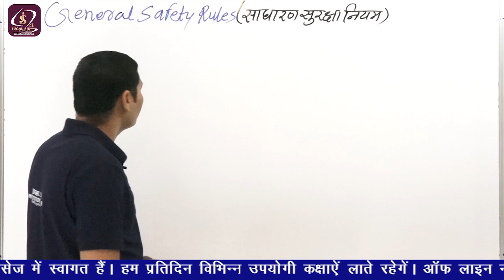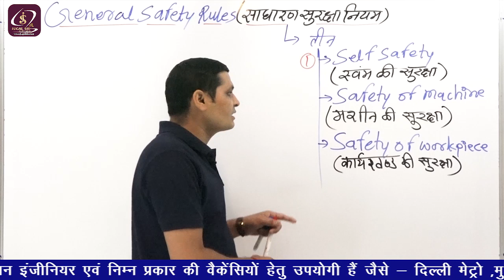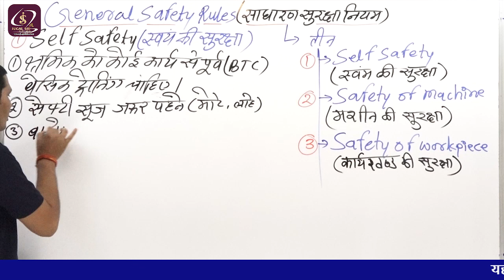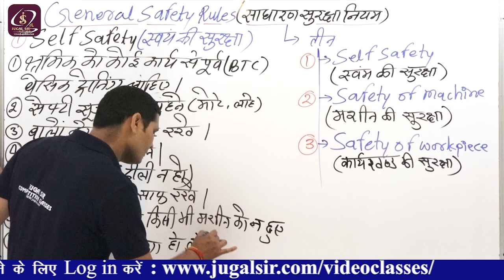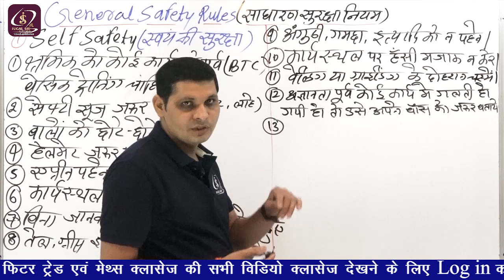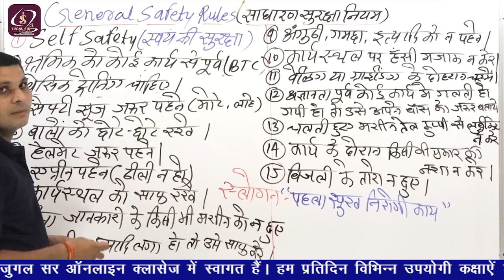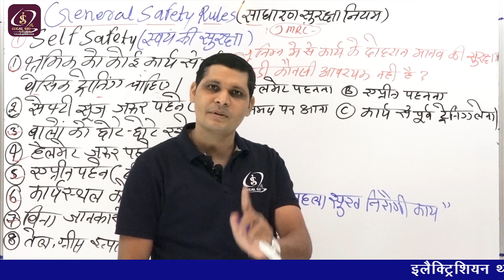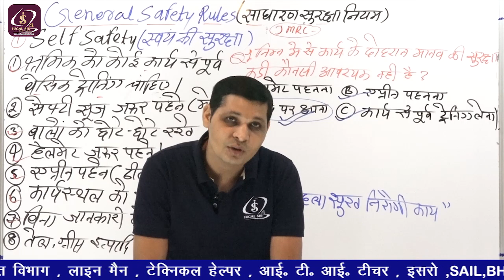सामान्य सुरक्षा नियम | General Safety Rules | Part 1 | By Jugal Sir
General Safety Rules Part 1 | Theory By Jugal Sir

Amazon Link -
Electrician Trade Theory

Flipkart Link-
Electrician Trade Theory